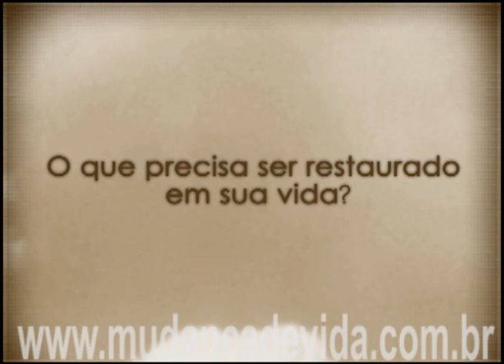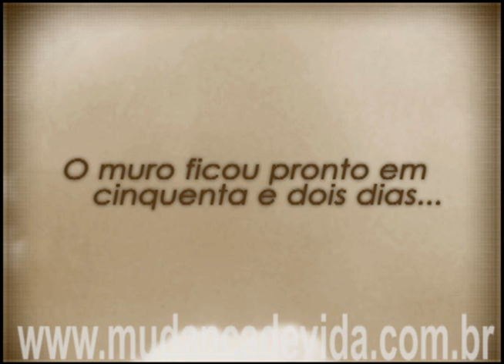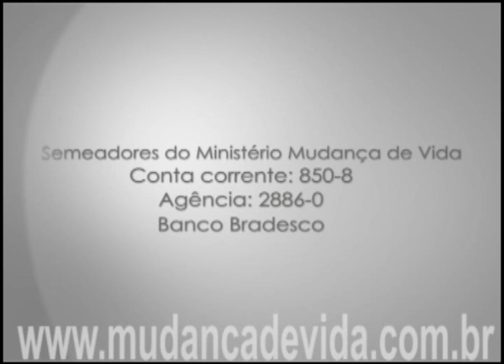Programa Mudança de Vida Hoje -- 08/08/12